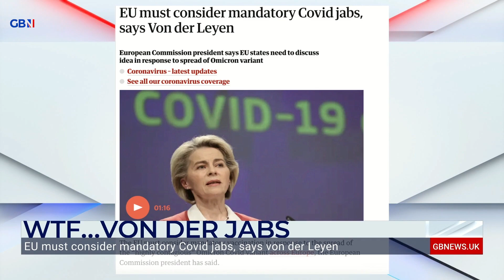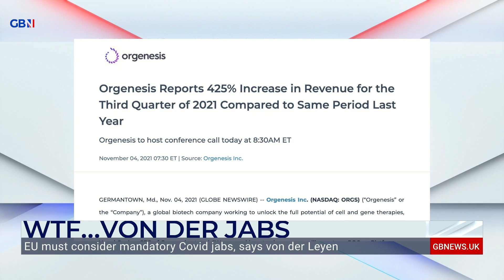Nigel Farage: Creation of a two-tier society is ‘very, very dangerous’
‘The creation of a two-tier society, the jabs vs the jab-nots, is very, very dangerous.’

@Nigel_Farage criticises Ursula von der Leyen, after the EU Commission president called for EU states to consider mandatory Covid jabs.